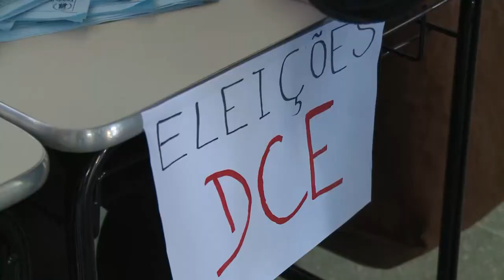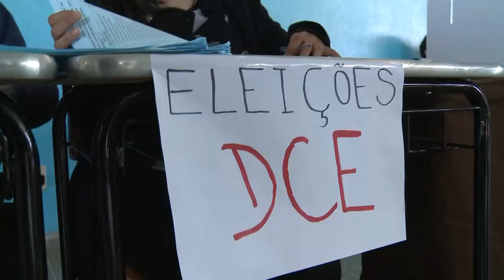Eleições DCE - Acontece na UFSM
Nesta quarta-feira ocorreu a eleição da nova gestão do Diretório Central dos Estudantes. A vitória ficou com a chapa 3 Libertas.   Confira como foi: